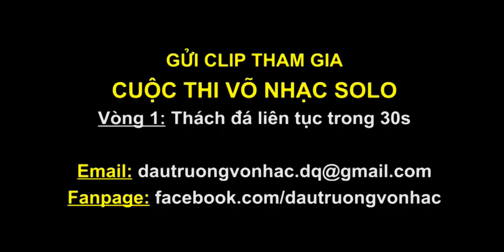Võ nhạc solo | Vòng 1 | MS 66: Nguyễn Thanh Huyền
Võ Nhạc Solo, cuộc thi online dành cho các bạn yêu Võ Thuật và Âm Nhạc.

MS  66: Nguyễn Thanh Huyền

⏳ Thời gian nhận clip vòng 1: từ nay đến ngày 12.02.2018

Tiêu đề: VO NHAC SOLO - Họ tên

Nội dung:
- Họ tên:
- Ngày/tháng/năm sinh:
- Nghề nghiệp:
- Số điện thoại
- Địa chỉ:

Đấu Trường Võ Nhạc với format mới lạ, đề cao tinh thần thượng võ, kết hợp hài hòa với hơi thở hiện đại sẽ là món ăn tinh thần độc đáo, hấp dẫn, thu hút sự theo dõi của nhiều đối tượng khán giả.

Đấu Trường Võ Nhạc trân trọng cảm ơn Thương hiệu vui chơi Giải trí Sun World đã đồng hành cùng chương trình.